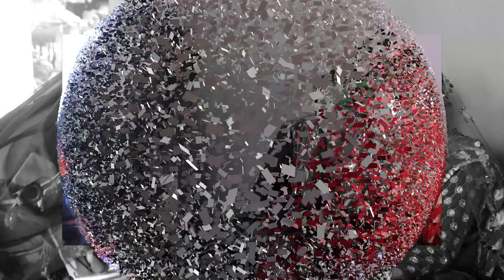Ramesh WEDS Balmati 4